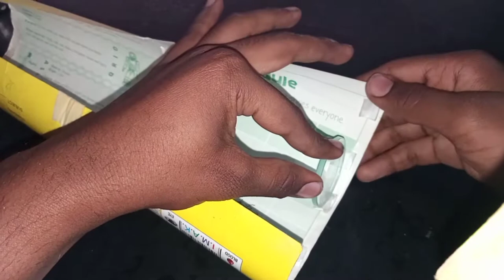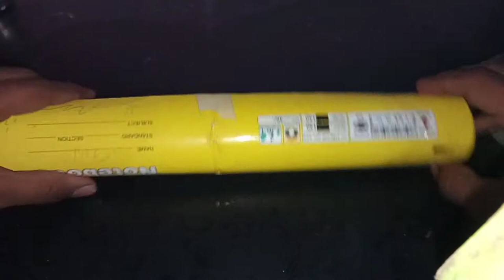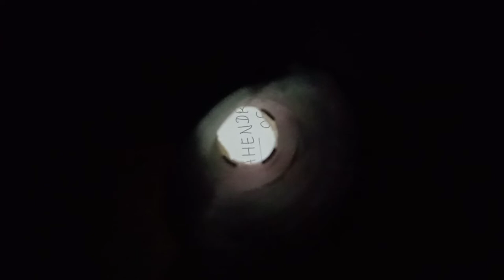how to make telescope at Home